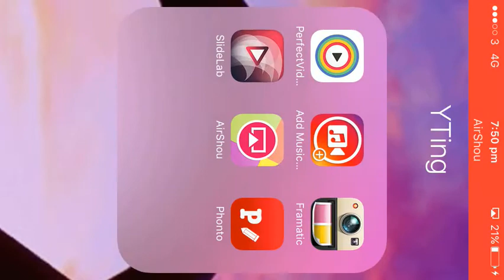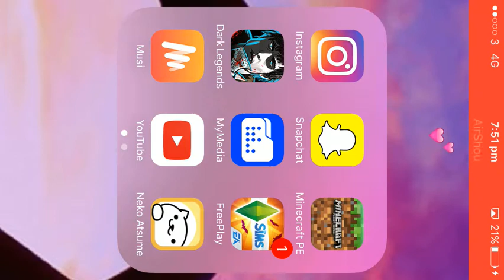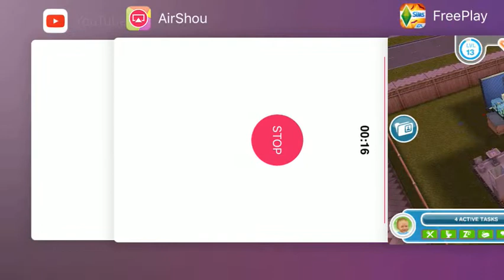Sims Freeplay /first video!